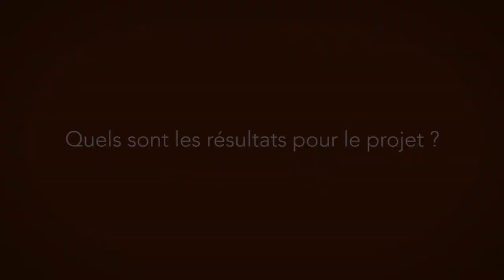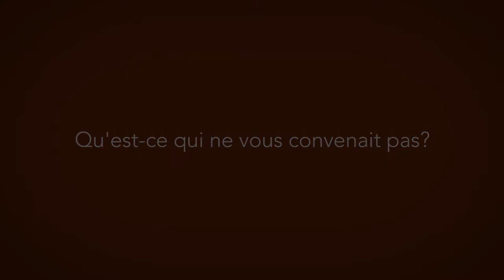Renoncer à l'exercice du pouvoir pour créer une entreprise libérée (VC)